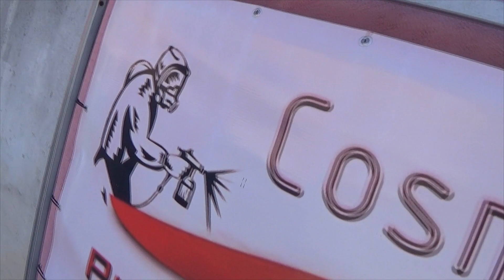Pintura Automotiva Citroen C4 Vermelho Lucifer